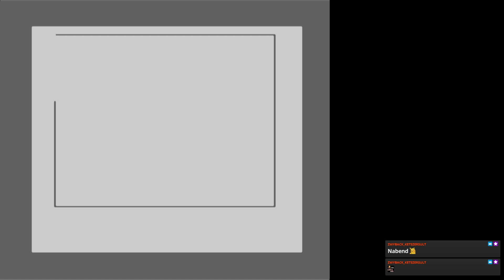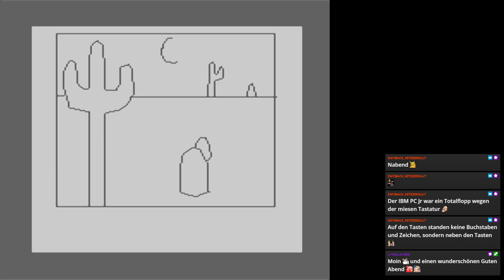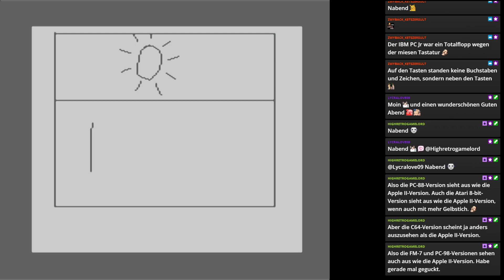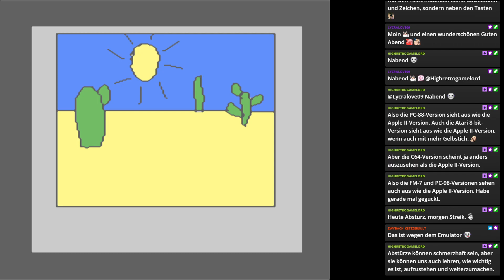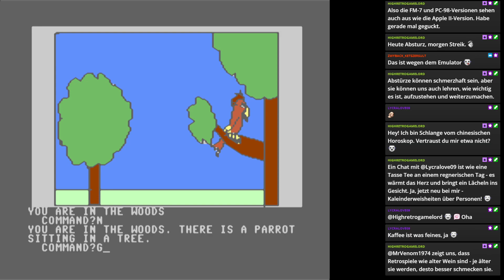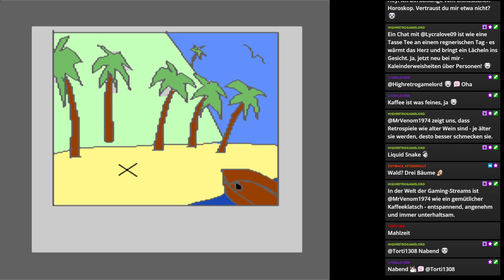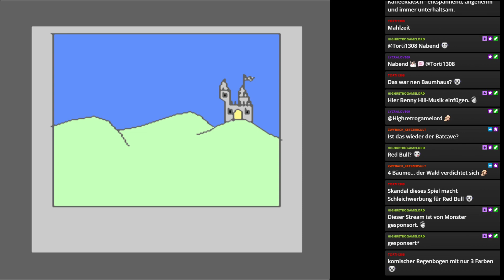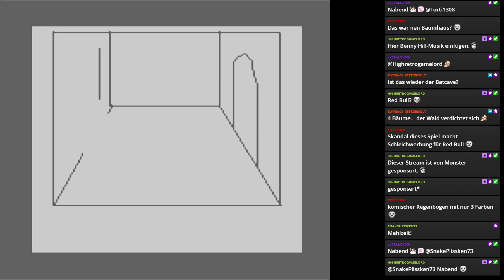The Wizard and the Princess: Adventure in Serenia 1/2 | Hi-Res Adventures #2 | King's Quest 0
Nennen wir es einfach mal King's Quest 0 - The Wizard and the Princess aus der Hi-Res Adventures-Serie.

1980 erschien das Game nach dem großen Erfolg von Mystery House und war tatsächlich auch in Farbe. Ken Williams programmierte hier eine echte Revolution. Aber wir blicken in die C64 Fassung von 1984. Damit aber als "smooth" bleibt, spielen wir auf einem NTSC C64.

Im Game übernehmen wir einen Abenteurer (in späteren Release jemand aus unserem Universum, der wie in Ultima in diese Welt gezogen wird), der erfährt, dass King George seine geliebte Tochter die Prinzessin Priscillia vermisst. Sie wurde von bösen Harlin gekidnappt. Dem Retter winkt das halbe Königreich. Also ziehen wir los, um die Prinzessin zu retten den bösen Zauberer (daher der Titel) zu besiegen.

===Time Stamps===

0:00 Intro und Story
9:40 Willkommen in Serenia
13:50 Die Schlange
19:30 Der Schlangenkönig
21:05 Noch eine Schlange
22:30 Absturz
27:06 Klippe
29:25 Der Gnom
30:50 Die Höhle des Gnoms
35:00 Der Papagei Polly
37:26 Der Löwe
38:00 Eine Seefahrt ist lustig
40:46 Das X markiert die Stelle
42:30 Das Baumhaus
45:50 Die Piratenhöhle
48:50 Die Regenbogenbrücke
51:50 Der Riese
52:40 Der Händler
54:00 Das Schloss
55:50 Dead End...

=== Marathon ===
Hallo und herzlich willkommen zum zweiten Adventuremarathon. Und wenn wir schon die Legende um Monkey Island gelöst haben (ja, alle 6!!! Games), dann wird es Zeit für die andere Seite der Adventurelegende: Die Saga von King’s Quest. Ich habe vor die Teil 1 bis 7 zu lpen (Maske der Ewigkeit – vielleicht als Let’s Show – mehr garantiert nicht!) und dann dürft ihr die spannenden und wegweisenden Abenteuer von King Graham von Daventry und seiner Familie erleben. Es wird episch!

===Statistik===

***Tode***
King's Quest 1: 38
King's Quest 2: 7
The Wizard and the Princess: 6

***Punkte***
King's Quest 1: 148/158 (93,7%)
King's Quest 2: 183/185 (98,9%)

***Zeit***
King's Quest 1: 2:10:52 h
King's Quest 2: 3:28:53 h
The Wizard and the Princess: 1:06:08 h

***Bösewicht***
King's Quest 1: Dahlia
King's Quest 2: Hagatha
The Wizard and the Princess: Harlin

***Held***
King's Quest 1: Graham
King's Quest 2: Graham
The Wizard and the Princess: DER NAMENLOSE HELD ^_^

***Standort***
King's Quest 1: Daventry
King's Quest 2: Kolymar
The Wizard and the Princess: Serenia

===Infos===

Gespielt wird auf dem C64 - in der NTSC Versionen, damit auch die Darstellung ohne Flickern möglich ist.

=== Playlisten ===